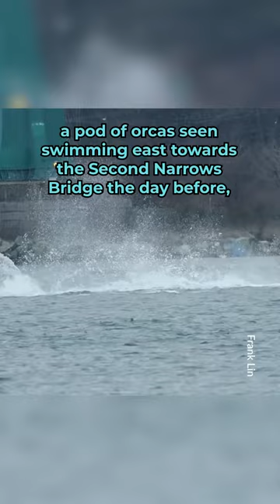Orcas spotted having whale of a time off BC coast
Several orcas were spotted splashing around local BC waters Friday which made for a spectacular sight for some lucky locals.

Frank Lin said and his colleagues were on their way to Brockton Point in Vancouver when they caught sight of the whales swimming out on the Burrard Inlet around 9 am.

“We watched excitedly as they swam west towards the Lions Gate Bridge, one of the males breaching occasionally,” he told Daily Hive.